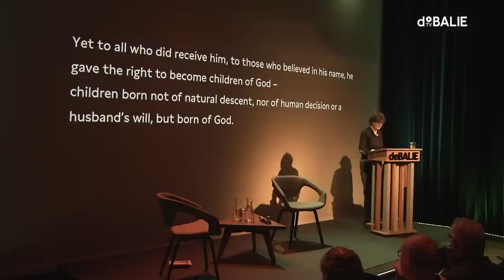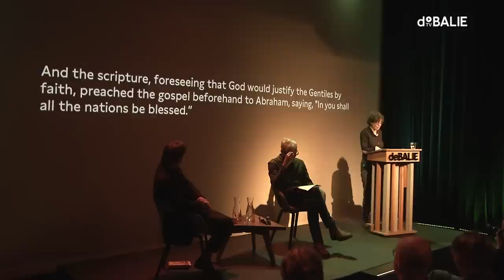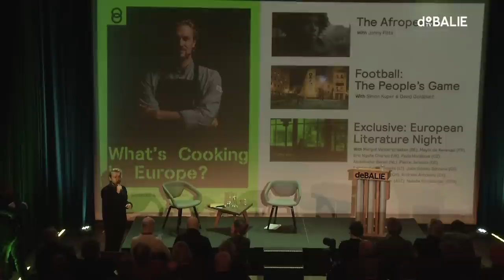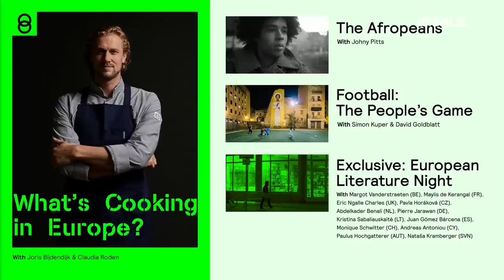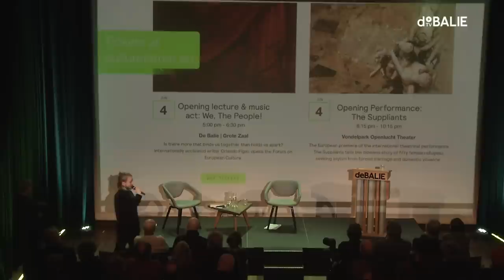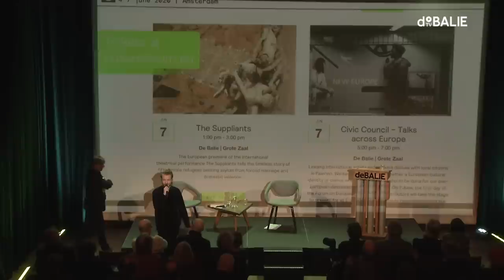Tom Holland on his bestseller Dominion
Although Western-Europe is becoming more secular, Christian values are still at the core of our European society. Tom Holland’s bestseller Dominion tells the story of how Christianity transformed Europe and is still influencing the way we behave and think. Can Holland give Europeans a new story in a time where Europe seems to get more divided? He enters into conversation with De Balie-director Yoeri Albrecht about his recently acclaimed book.

Actress Maureen Teeuwen, winner of Colombina 2018 award, will read different biblical texts.

De Balie curates this programme in the run-up to Forum on European Culture, 4-7 June 2020 in Amsterdam. Ticket sales for the FOEC festival starts soon!

Ondanks dat West-Europa steeds meer seculier wordt, liggen Christelijke waarden nog steeds in de kern besloten van onze Europese gemeenschap. In Heerschappij vertelt Tom Holland het verhaal over hoe het Christendom Europa veranderde en hoe het nog steeds invloed heeft op ons denken en doen en laten. Kan Holland Europeanen een nieuw verhaal bieden in een tijd waarin Europa steeds verdeelder lijkt te worden? Deze avond gaat hij met De Balie directeur Yoeri Albrecht in gesprek over zijn laatste bestseller, waarvan de Nederlandse vertaling op 20 februari 2020 verschijnt bij Athenaeum.

Actrice Maureen Teeuwen, medeoprichter van de Mug met de Gouden Tand en winnaar van de Colombina 2018, leest diverse bijbelse fragmenten voor.

De Balie verzorgt dit programma in de aanloop naar Forum on European Culture, 4-7 juni 2020 in Amsterdam. Kaartverkoop voor het FOEC festival start binnenkort!